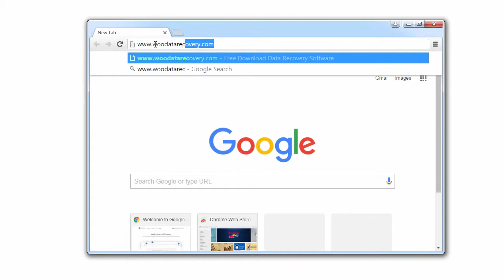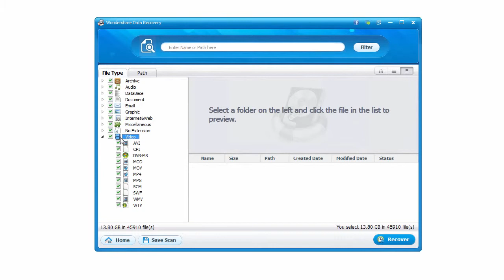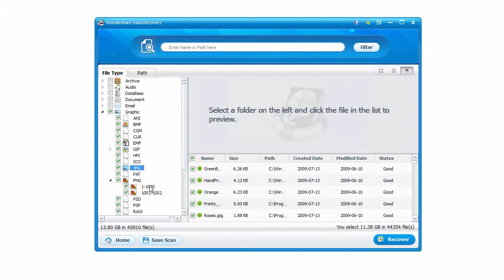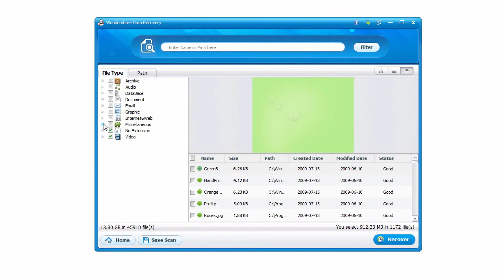how to restore files from a formatted hard drive